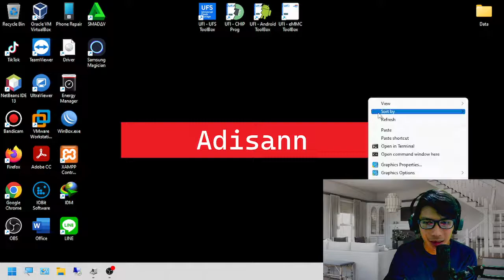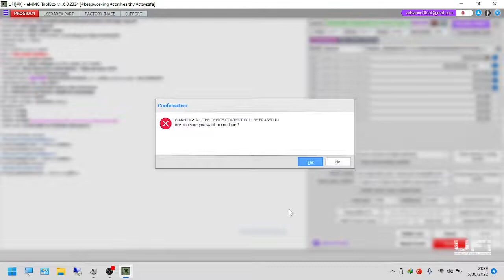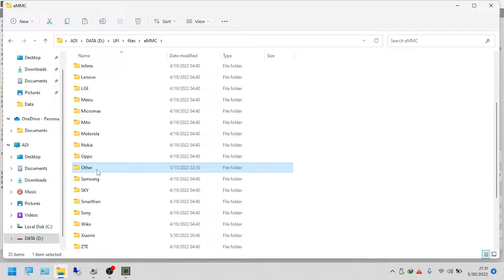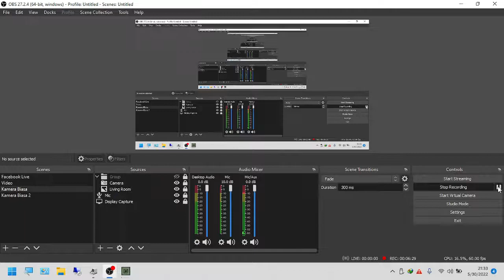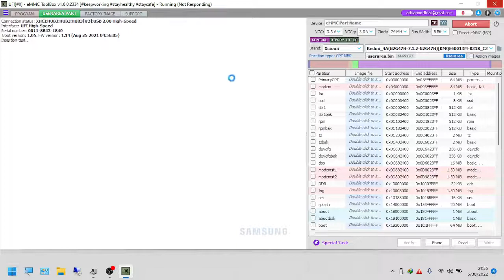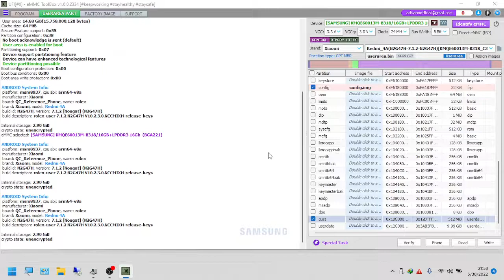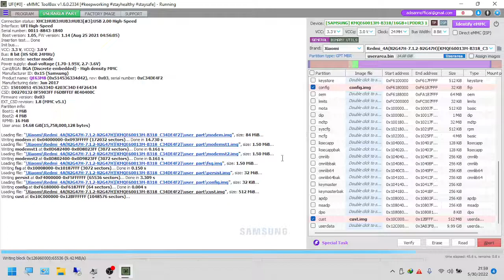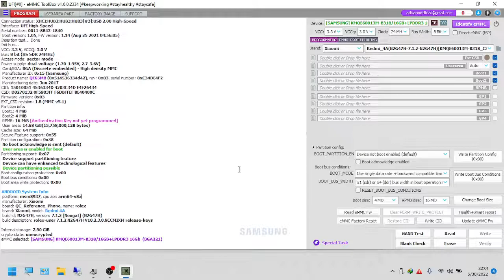Cara Write Dump EMMC dan Write Userarea EMMC via UFI BOX (Video 7)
Selamat datang di Channel Adisann! Ini adalah Video 7 mengenai Cara Write Dump EMMC dan Write Userarea EMMC via UFI BOX

Untuk program UFI BOX bisa kalian unduh di Website saya pada link berikut